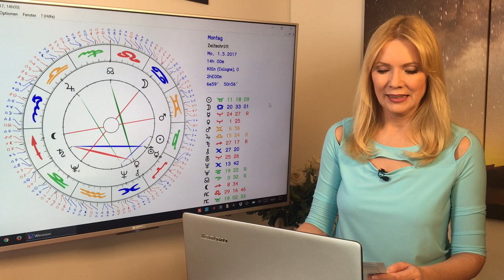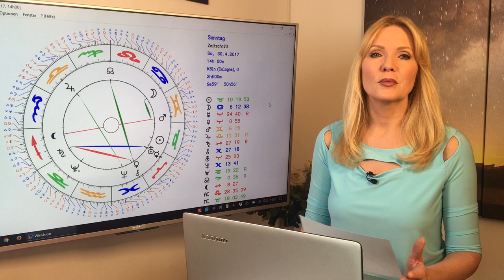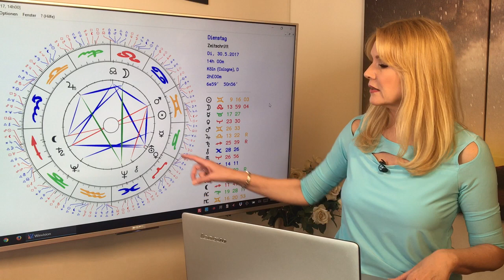Schütze: Liebeshoroskop im Mai 2017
Schütze (22.11. – 21.12)
Das kann ein sehr knisternder Monat für euch werden, ihr seid inspiriert und experimentierfreudig. Single Damen werden von amüsanten Verehrern umworben, Single Männer müssen sich mit einem Konkurrenten auseinandersetzen, vielleicht sogar aus dem Freundeskreis. Insgesamt ein sehr spannender Liebesmonat!
Gern erstelle ich Euch ein persönliches Horoskop! So erreicht Ihr mich:
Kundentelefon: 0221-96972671